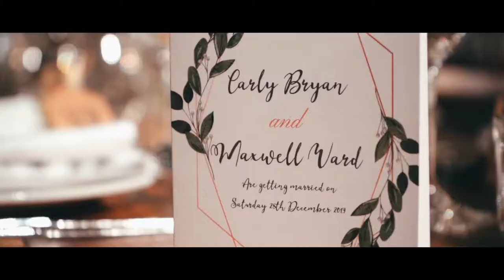Carly & Maxwell Ward's Wedding at Trinity Buoy Wharf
Congratulations to the amazing couple, Carly & Maxwell Ward!
Filmed at Trinity Buoy Wharf in London, overlooking the River Thames, I had the pleasure of capturing this perfect day.